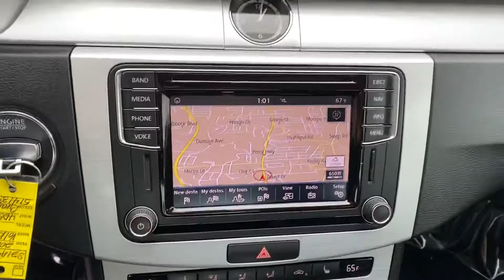2016 Volkswagen CC Sport For Sale